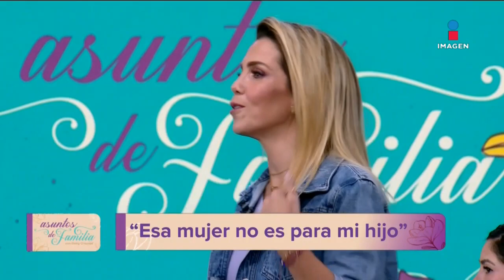‘Mi novio es controlador’ Claudia dice que José tiene un carácter fuerte | Asuntos de Familia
‘Sus inseguridades me obligan a terminar la relación’ Claudia confiesa lo que siente